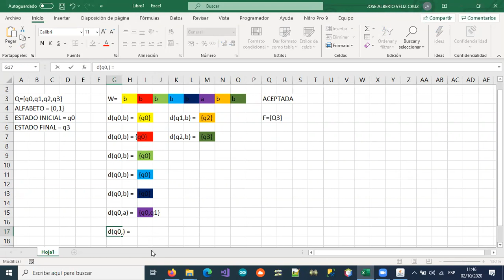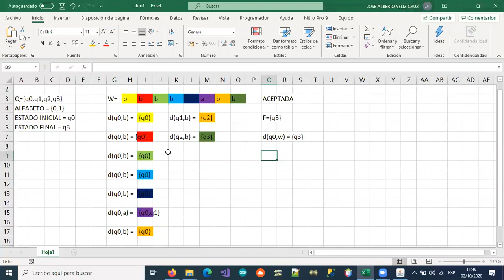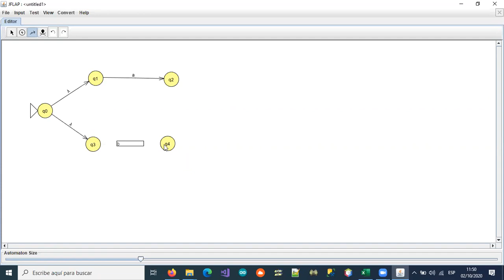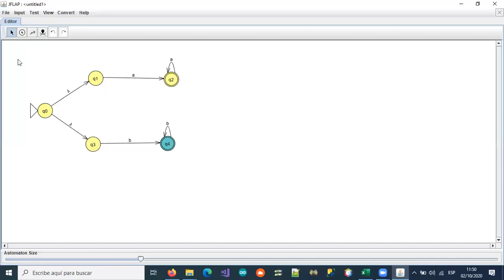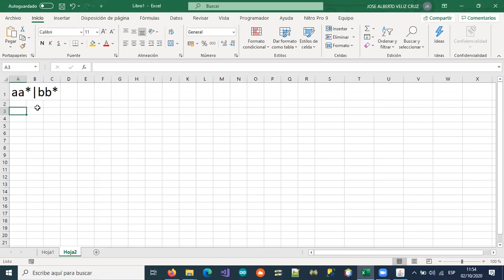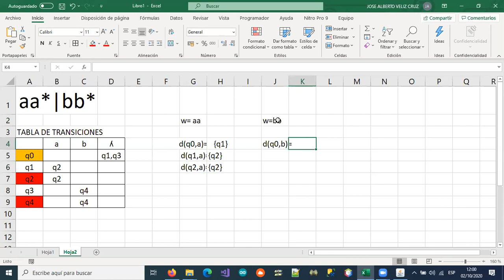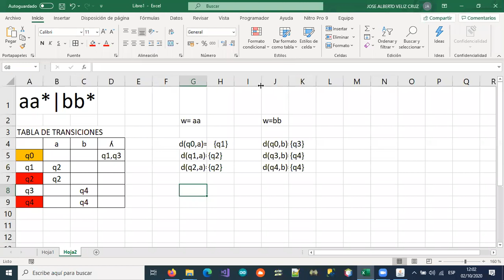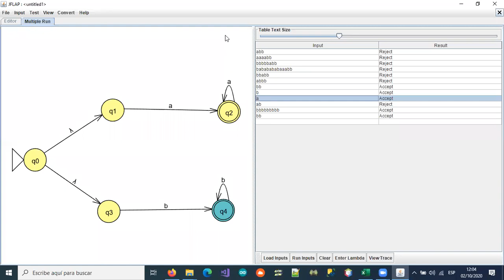23-EJEMPLO 2 DE AFND CON LA FUNCIÓN DE TRANSICIÓN EXTENDIDA PARTE II